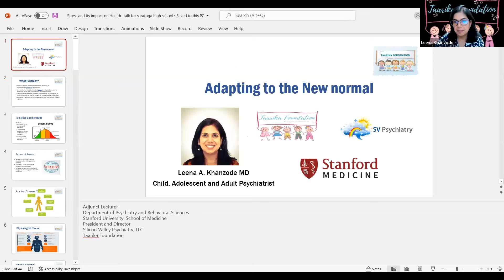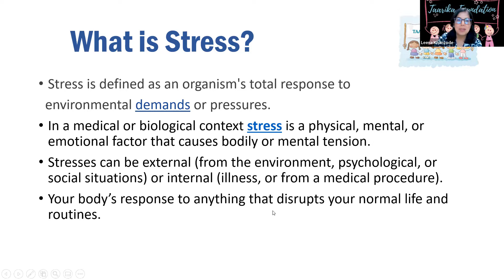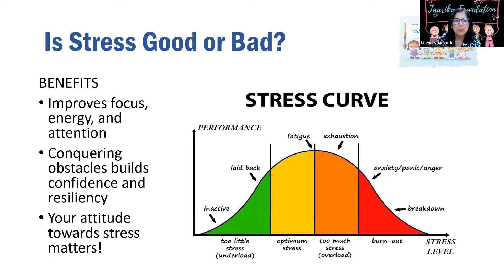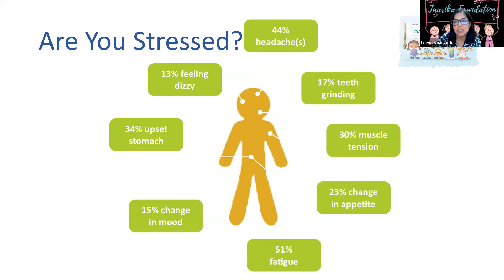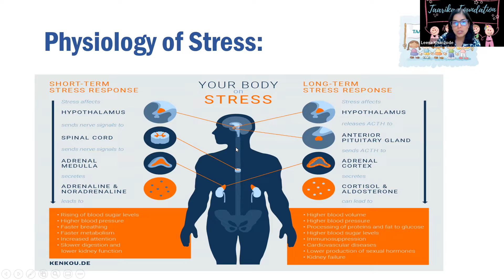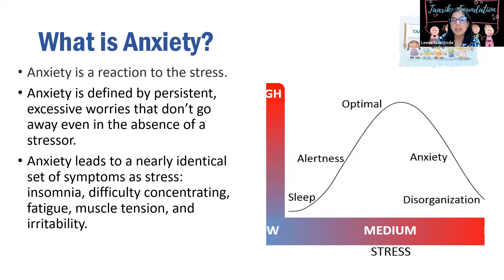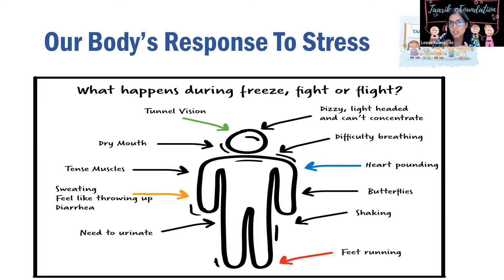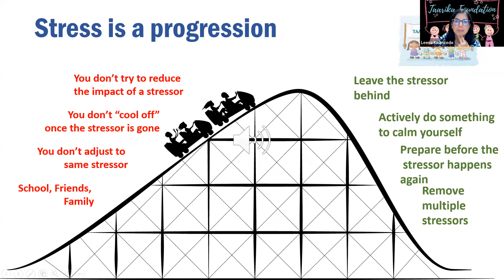"Adapting to the New Normal"- Addressing Anxiety in Middle Schoolers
"Adapting to the New Normal"- Addressing Issues around Anxiety in Middle Schoolers as they Navigate their way through School by Dr. Leena Khanzode April 6th, 7pm.
A talk by Dr. Leena Khanzode given to the parents of Cupertino Middle School in April 2022.